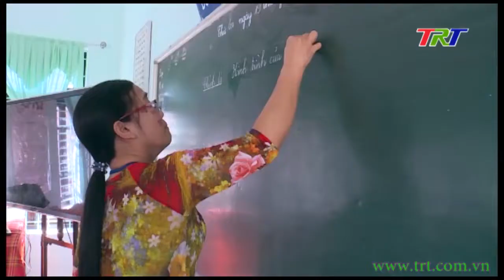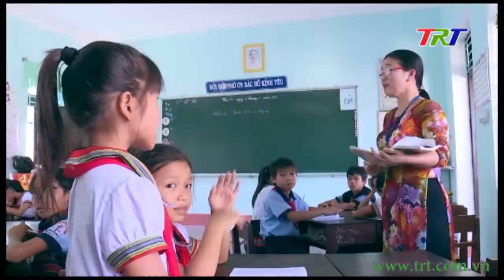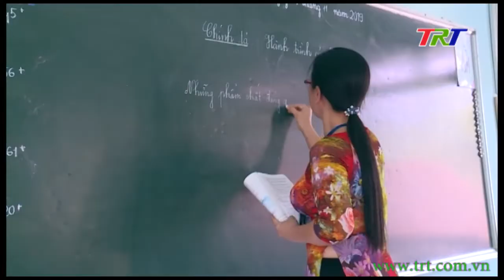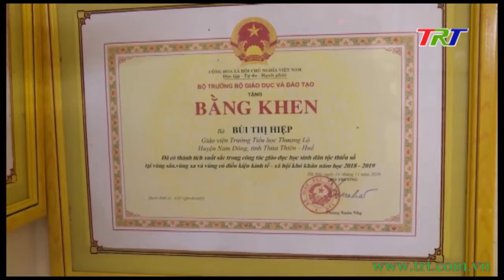Tấm lòng của cô giáo “cắm Bản”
Dành trọn tuổi thanh xuân để gắn bó với các  em học sinh dân tộc Cơ tu và đến khi đã lớn tuổi nhưng dường như chưa bao giờ cô Bùi Thị Hiệp, trường Tiểu học Thượng Lộ, Nam Đông nghĩ mình sẽ dừng lại. Không chỉ truyền thụ kiến thức đơn thuần, cô Hiệp còn phải 4 cùng: cùng ăn, cùng ở, cùng làm và cùng chia sẻ ngôn ngữ với các em học sinh dân tộc thiểu số; và cũng như bao đồng nghiệp đang ngày đêm đứng trên bục giảng, cô Hiệp không có bí quyết nào khác ngoài tấm lòng tất cả vì học sinh thân yêu.